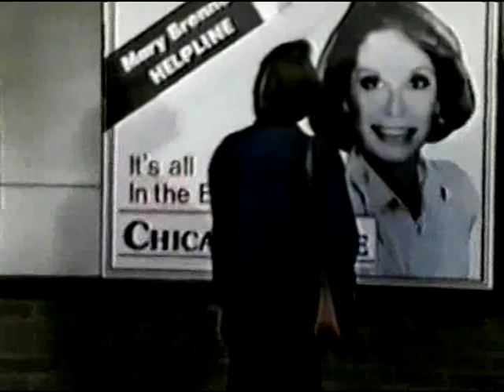MARY - Ep. 13 "Steppin' Out with Mary Brenner" (1986) Mary Tyler Moore, James Farentino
Co-starring John Astin, David Byrd, Katey Sagal, James Tolkan, Carlene Watkins. Mary is placed in an awkward position when she is assigned by Frank to review a play written, directed and produced by Ed LaSalle. Guest Stars Harold Sylvester, Derek McGrath, Chloe Webb. Last show of the series.